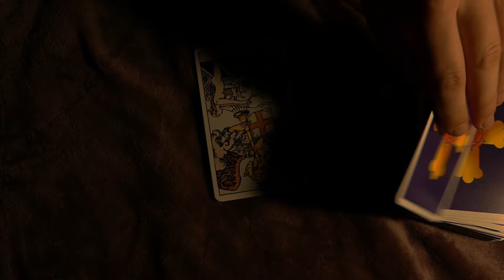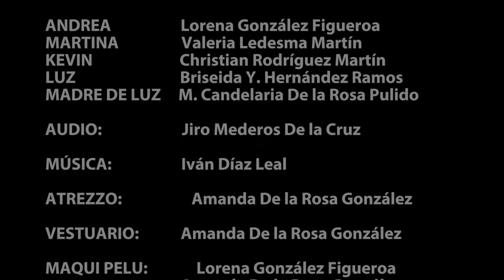A oscuras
IES Los Naranjeros
Secundaria

SINOPSIS: Un grupo de cuatro amigos, Kevin, Andrea, Martina y Luz, se cuelan en un instituto por petición de esta última, Deciden pasar el fin de semana sin avisar a sus padres, Pronto empiezan a darse cuenta de que algo o alguien les impedirá salir de ese lugar.